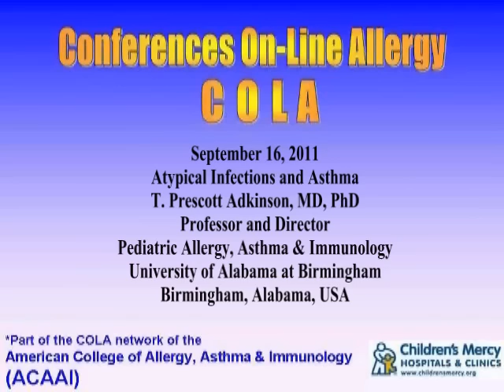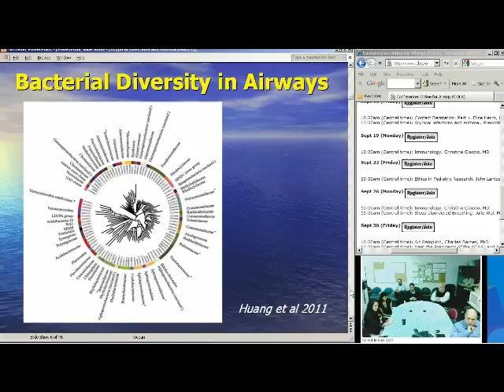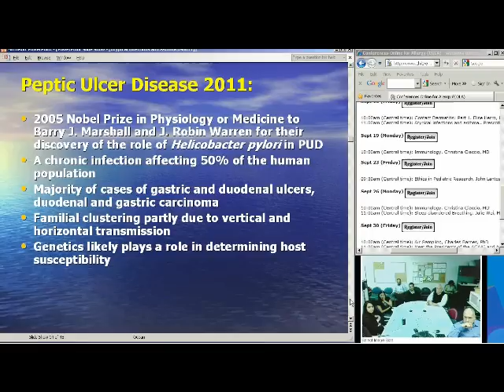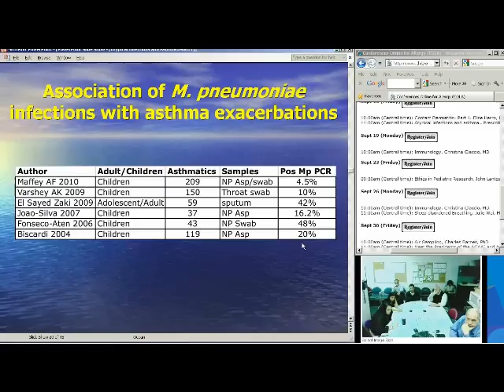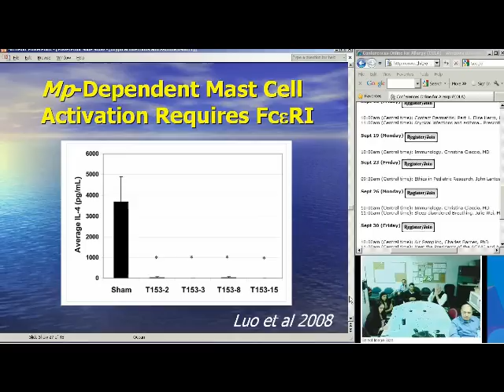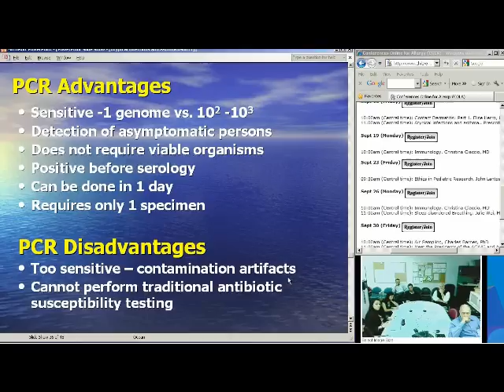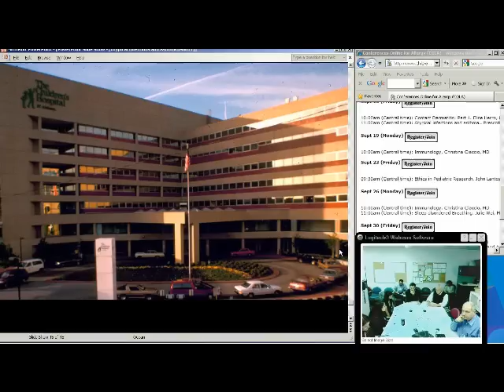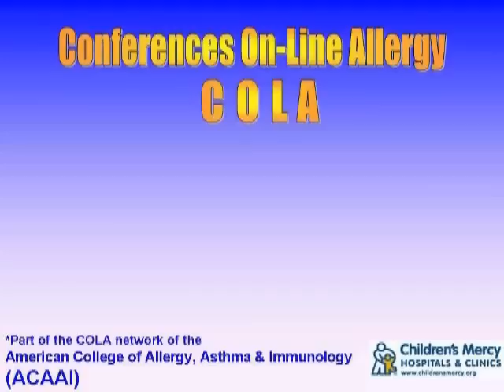Atypical Infections in Asthma (T Prescott Atkinson, MD, PhD)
Dr. Prescott Atkinson discusses new evidence that some forms of refractory asthma are associated with an infectious agent